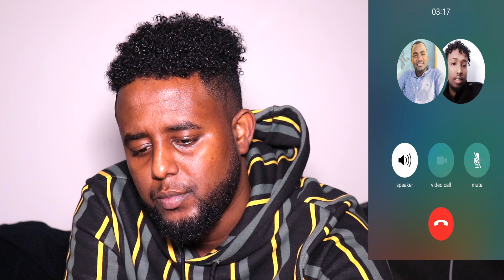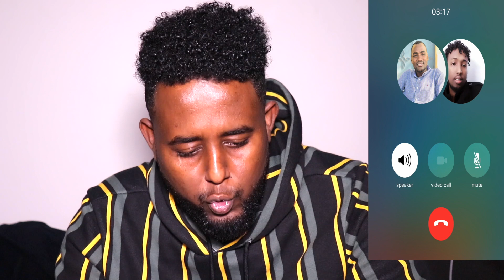XASAN TOP OO CALL TOOS AH AAN KULA HADLAY WAAKUMA QOFKA JABSADAY